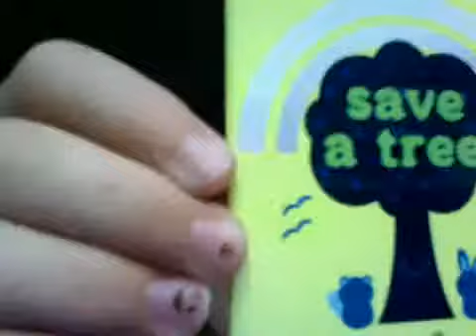the two eyed girl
its true i do have two different colored eyes